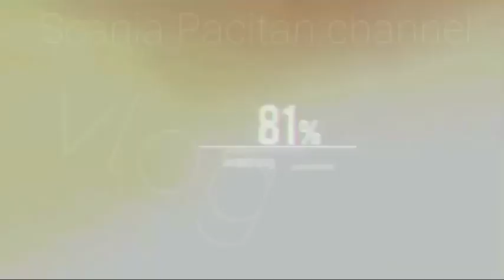Tak terlupakan kenangan terindah‼️dikasih Basuri menggila‼️team wonogiri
hunting bus di garasi pengging banyudono sungguh luar biasa